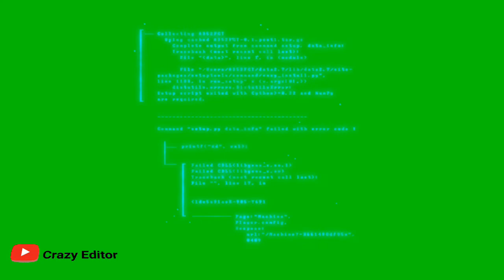Errors warning alerts Message green screen animations effects || chroma key Top Errors Animations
Errors warning alerts Message green screen animations effects. Chroma key error warnings alert message on screen.

ALLyN Lobrin
Vandalism
Geordie Anderson
Creatune
Gerald Echols
Alex Wright
Monica Lawrence